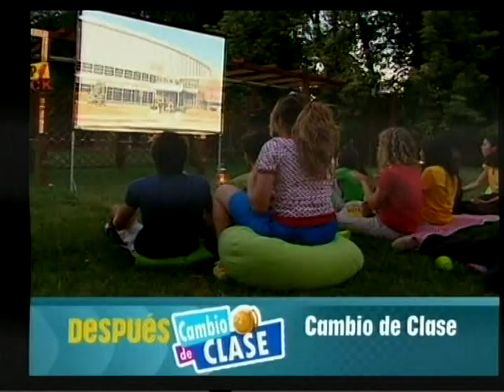Disney Channel My Camp Rock Final Prueba 2 We Rock HQ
Second Challenge of the camp.